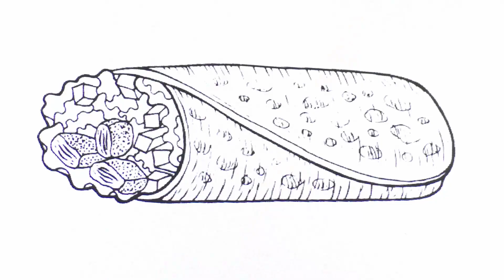Relaxing coloring | Sweet macaroon | Stop motion 14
In these videos, we color various pictures. Together with the coloring, we learn English. For coloring different pictures, we use bright colors of felt-tip pens. The calm atmosphere and pleasant pictures will immerse you in a relaxing state. After watching the video, you will feel cheerful.

a video that is very enjoyable and relaxing
Hobby Bait Time-lapse shooting of oddly pleasing videos
Hidden patterns inside fruits and vegetables
Coloring different pictures with bright colors
relax color
coloring books for adults relaxation
Sweet macaroon